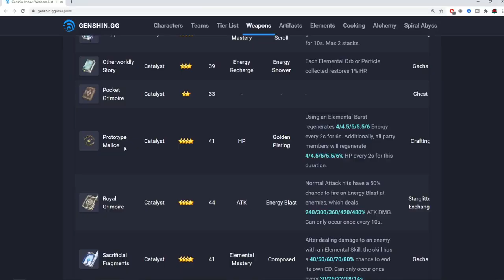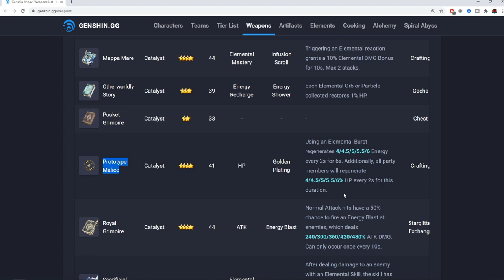Genshin Impact Best Healer - Barbara Build And Guide - Best Price Per Performance Healer In The Game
Genshin Impact is a game where healers are really important. Today i will be talking about Genshin Impact's Best Healer- Barbara Build And Guide. This is the best price per performance healer in the game. It is cheap good and fun

Streaming Schedule:
Monday - 8 PM GMT +2
Wednesday - 8 PM GMT +2
Sunday - 8 PM GMT +2

Timestamps:
00:00 - Intro
01:40 - Talents
04:30 - Constellations
06:35 - Artifacts (Important)
07:20 - Weapons (Important)

~~ What do i play on?
- PC Emulator: LdPlayer
~~ PC Specs:
- GPU: GeForce GTX1660 TI
- CPU: AMD Ryzen 5 3600 6-Core Processor
- Ram: 16 GB Ram (2x 8 GB 3200's)
~~ Setup Gear:
- Main Monitor: AOC FullHD Curved Gaming LED Backlit Monitor C24G1
- Second Monitor: Some MAG monitor Idk the name XD
- Keyboard: Volcano Lanparty RGB Otemu Blue Switch Mechanical Keyboard
- Mouse: Steelseries Rival 310
- Headset + Microphone: Natec Genesis H59 Stereo Headset
- Camera: Samsung A70 Mobile Phone